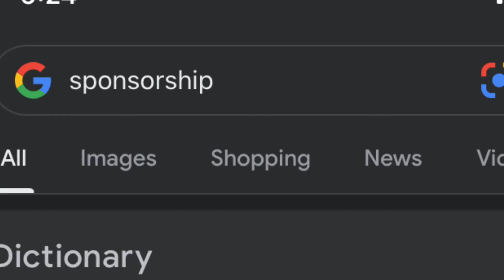Kyle Larson goes shopping